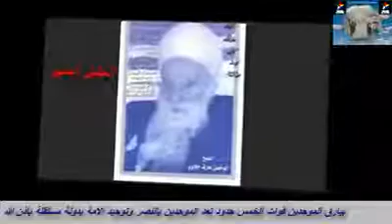حركة فرسان الحق الشيخ ابو حسن عارف حلاوي بيرق الدروز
فرسان الدروز